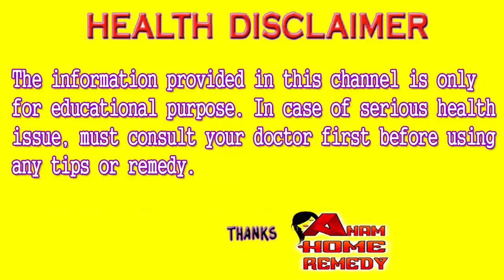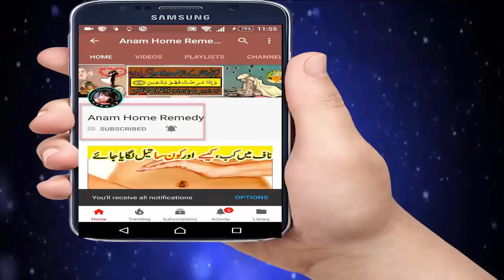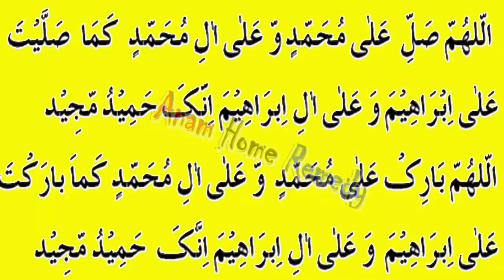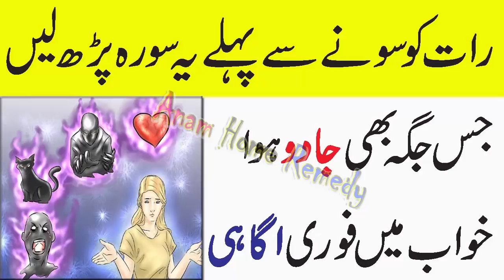The Spiritual Treatment How To Remove Magic in Urdu | Anam Home Remedy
How you can remove harmful effect to black magic.
You have to recite Darood Paak 3 time in the start and at end .In the mid you have to recite surah Infitar 3 time daily for 3 days.